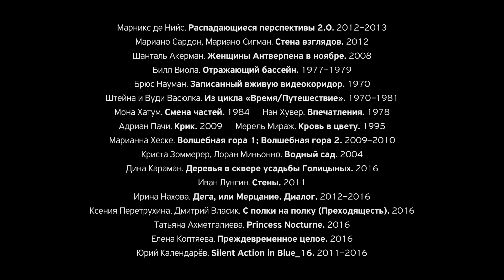Медитативные прогулки по Дому впечатлений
В конце сентября в усадьбе князей Голицыных закрылась первая выставка Отдела кино- и медиаискусства ГМИИ им. Пушкина – «Дом впечатлений. Классика и современность медиаискусства», открывшая новое направление деятельности музея. Ролик Константина Крыловского позволяет совершить видео-погружение в уже не существующую экспозицию, прогуляться по коридорам и пространствам, возникающим в диалоге классических и современных работ видео- и медиаискусства. Подарок для тех, кто не смог посетить выставку, и тех, кто хочет на пару минут вернуть ощущения и переживания от увиденных работ.